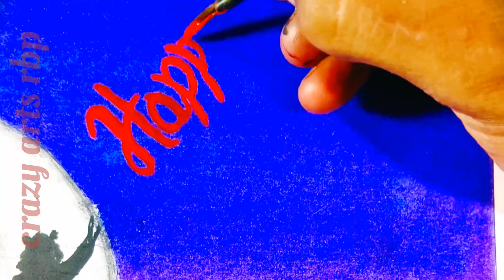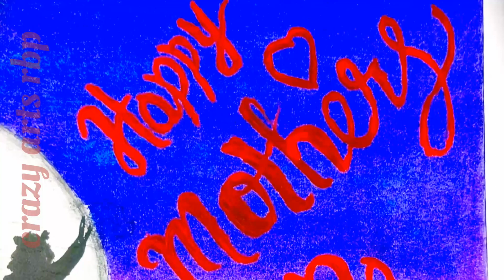mother's day special drawing video